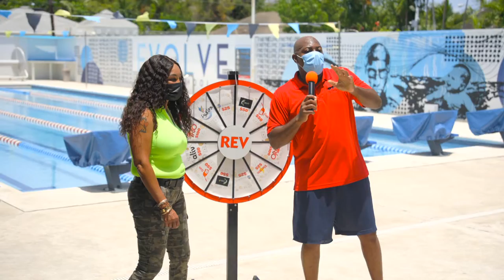LIVEFridays Evolve Episode 1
If you missed our Evolve episode, join us next Friday for a chance to win!